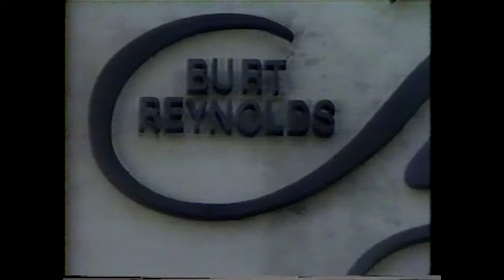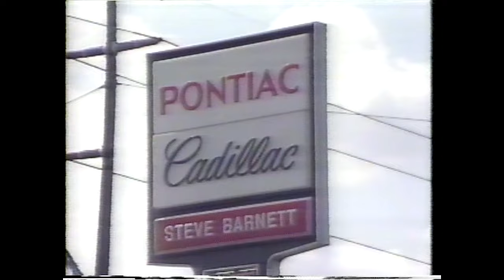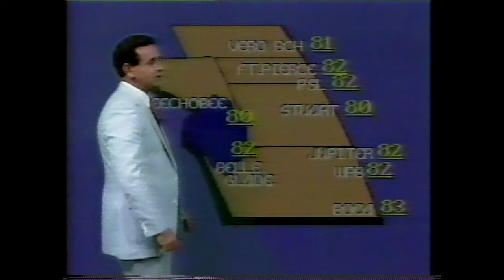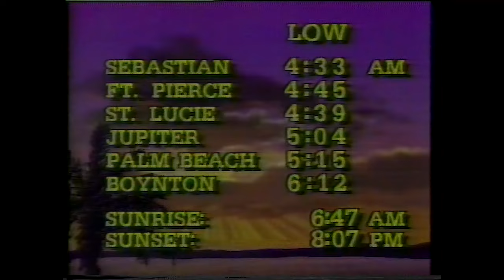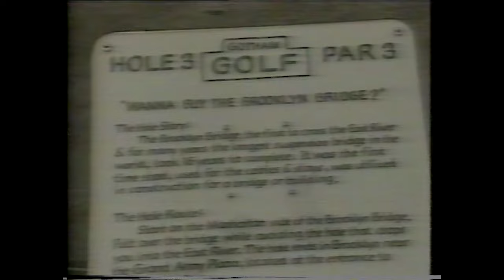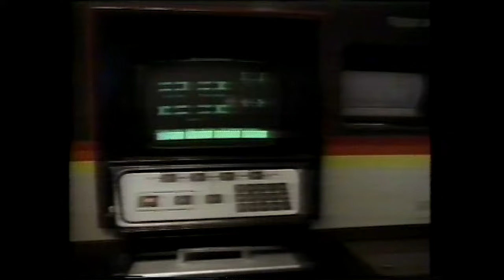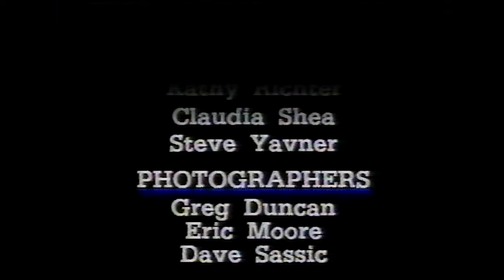WTVX - TV 34 Final Newscast - August 4, 1989 - Fort Pierce / West Palm Beach, Florida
WTVX - TV 34 was the CBS affiliate for the Treasure Coast for over 20 years, before losing its affiliation to WPEC-TV on January 1, 1989 as part of the South Florida "Big Switch". The station was always an also-ran in the market, with its studios and signal based north of the West Palm Beach in Fort Pierce. Upon becoming an independent, the station's newscast continued for eight months until August 1989. Here's the final 11pm broadcast.